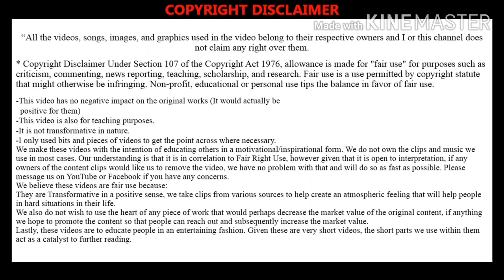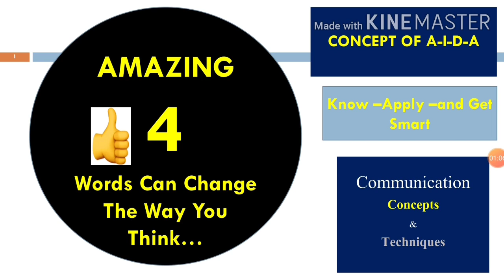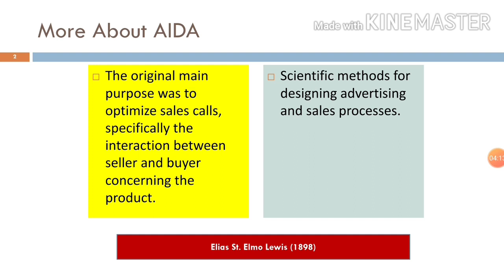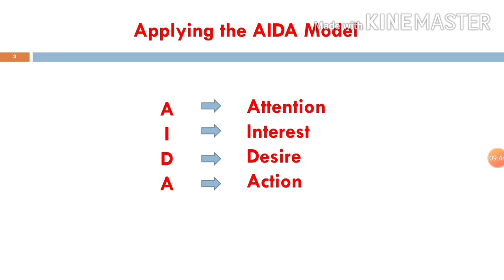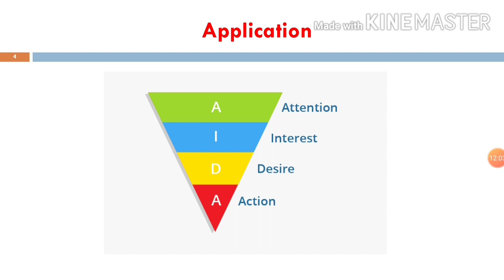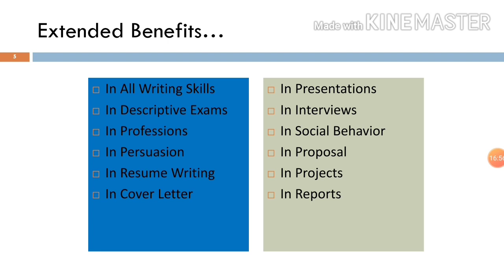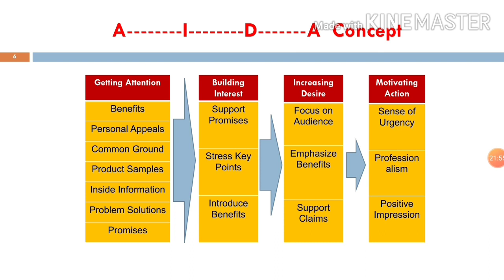Concept of AIDA- An Amazing Approach for Us All